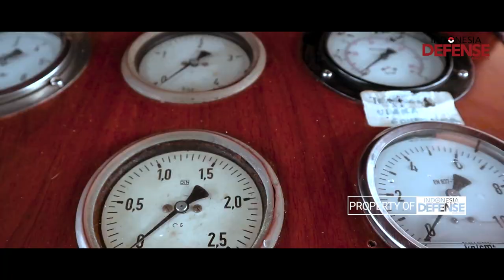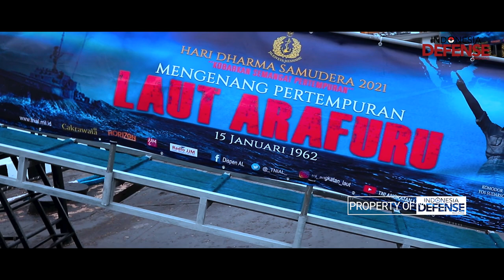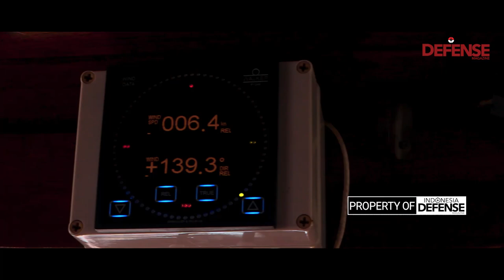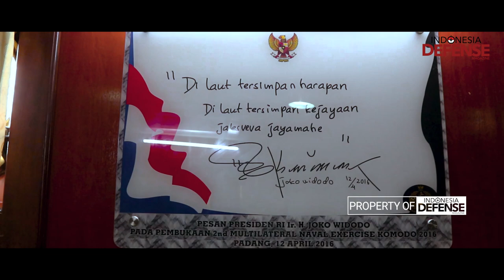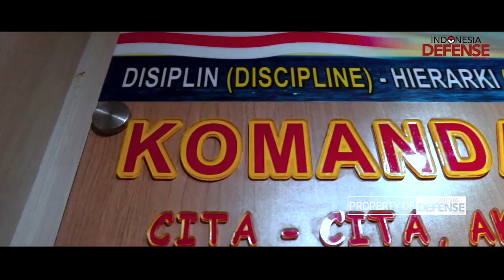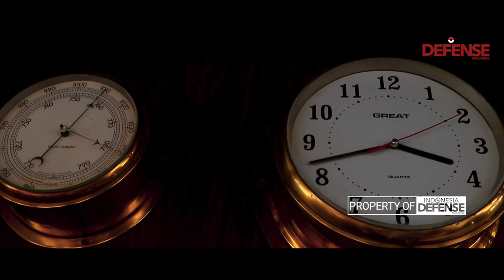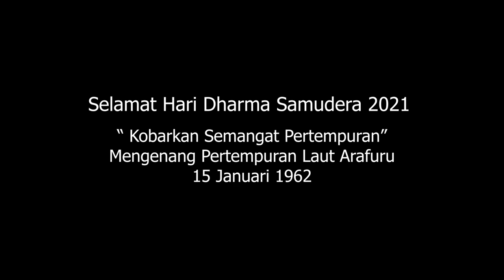Mengenal Sejarah KRI Dewaruci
KRI Dewaruci adalah kapal pelatihan bagi taruna/kadet Akademi Angkatan Laut, TNI Angkatan Laut. Kapal ini berbasis di Surabaya dan merupakan kapal layar terbesar yang dimiliki TNI Angkatan Laut. Nama kapal ini diambil dari nama dewa dalam kisah pewayangan Jawa, yaitu Dewa Ruci. Sejak memperkuat jajaran TNI AL tahun 1953, KRI Dewaruci telah dua kali melaksanakan pelayaran muhibah keliling dunia yaitu tahun 1964 dan 2012. Pada pelayaran KJK 1964 KRI Dewaruci yang dipimpin Letkol Laut (P) Sumantri membawa 78 orang Taruna AAL dan 32 Anak Buah Kapal (ABK) untuk mengarungi tujuh samudra serta lima benua. Pelayaran kedua dilaksanakan 48 tahun kemudian, tepatnya tahun 2012.